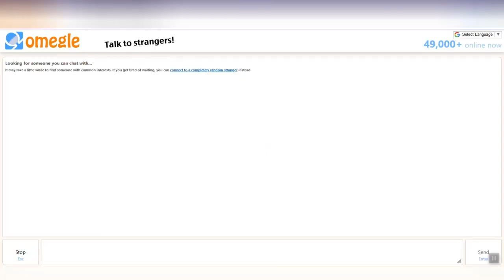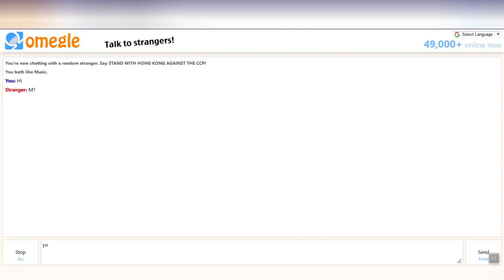Typical Random Text Chat on Omegle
Omegle text chat is a free online chatting website which can be entered by users without any kind of sign ups or registrations. After being founded in 2008, Omegle is considered as the pioneer of chatting websites. It allows the users to socialize with others in a few simple steps. You can just enter the website and chat randomly. But sadly you will find mostly bots & incels here.